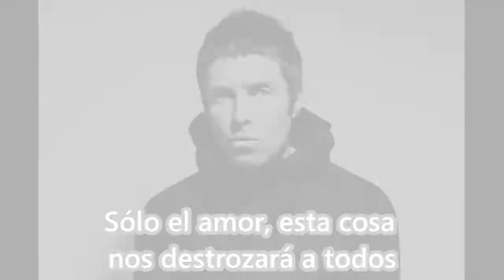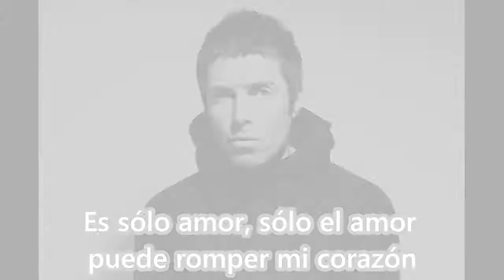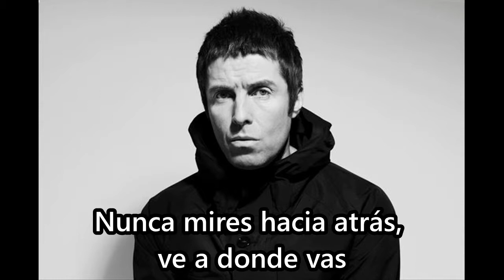Liam Gallagher - I Get By (Subtitulada al español)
As You Were